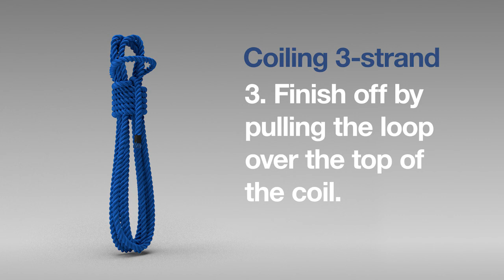Securing Coiled 3-Strand Rope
Step by step animation of how to secure a coiled 3-strand rope.